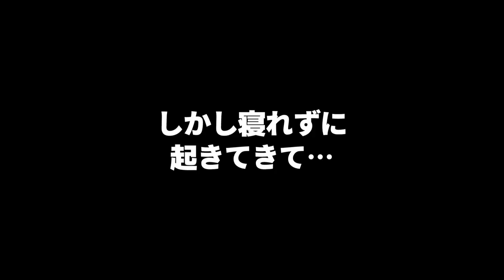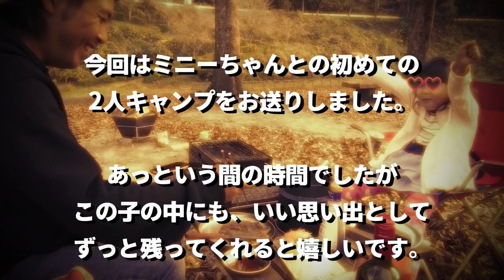娘と初キャンプ！視聴者さんから差し入れもいただきました！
ミニーちゃんと2人きりの初キャンプ後編です。

お肉好きのミニーちゃんにはステーキを。
外国産ステーキも最近は柔らかくて美味しいですね。赤身なのも食べやすくていいです。

レンジ代わりに使ったり、暖房代わりに使ったりと炙りやも活躍してくれました。

イワタニ 炉ばた焼器 炙りや CB-ABR-1

自然の中での夜は暗く、ミニーちゃんは夜遅いと勘違いしたのか7時半には寝ようとしてました。
僕も連日疲れ気味だったのですぐに寝てしまい…あっという間の1日でした。
いい思い出になってくれたら嬉しいです。

DODワンポールテント

LMR ダウン寝袋

パール 固形燃料で炊けるご飯釜

FIELDOOR エアベッド ダブルサイズ